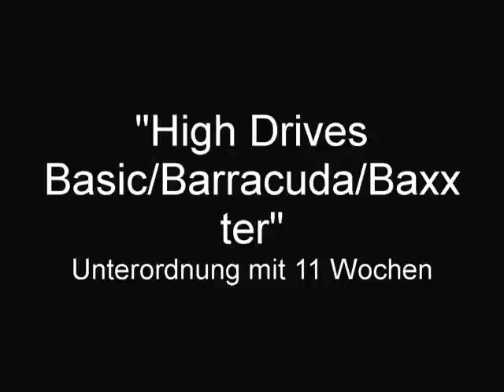High Drives B´s (Basic/Barracuda/Baxxter) Unterordnung mit 11 Wochen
Unterordnung, Clickertraining mit 11 Wochen